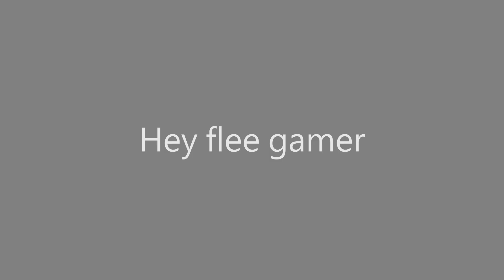Playing Flee The Facility Mall Map Is Hilarious!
Playing The New Flee The Facility Mall Map Is Hilarious! If You Want To Play It Yourself Try It Here!

🌟 Social!

This game that I play is Roblox Flee The Facility! Its a game where the beast chases you! In Roblox Flee The Facility you have to hack computers as the survivor and find the exits to escape! In Roblox Flee The Facility The goal of the beast is trying to capture everyone!

Roblox Flee The Facility is a game with 5 people in 1 round! You can play Roblox Flee The Facility yourself on the platform Roblox. Most of the times Roblox Flee The Facility is a really intense game but super fun to play! I basicly play Roblox Flee The Facility all the time!